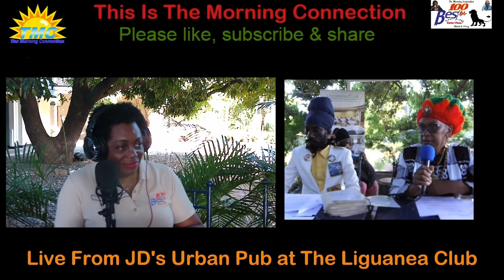TMC Digital Literacy & Rasta Month Episode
TMC celebrates Rasta month and launches digital literacy campaign